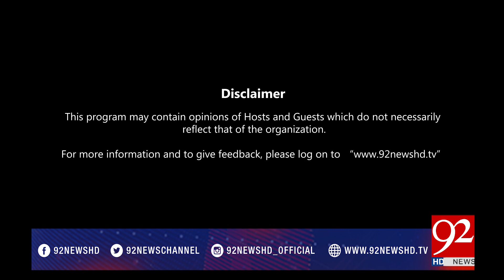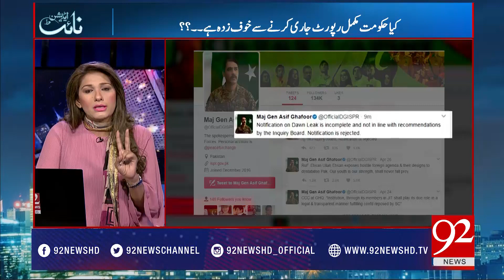Night Edition 29-04-2017 - 92NewsHDPlus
Watch complete program Night Edition with Shazia Zeeshan and Zafar Hilaly on 92NewsHDPlus